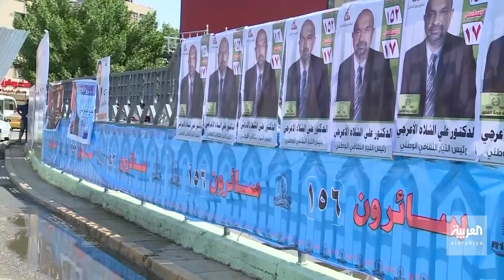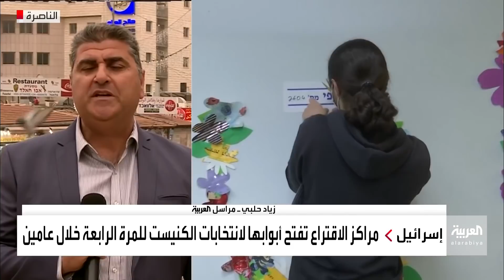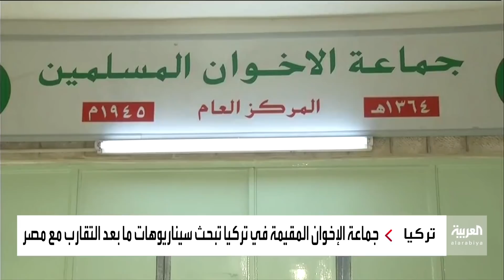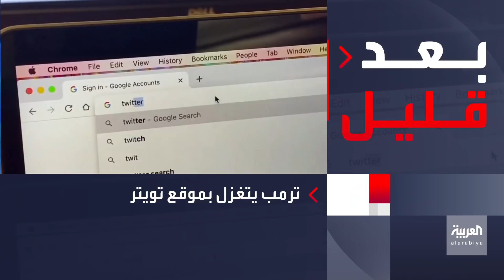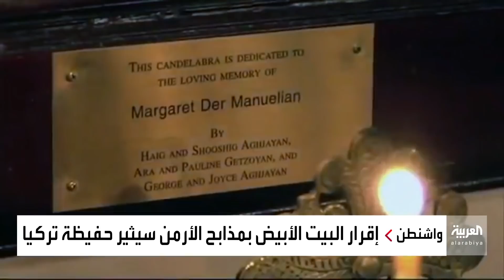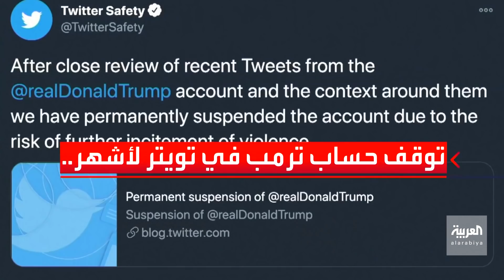نشرة الخامسة | واشنطن ترحب بمبادرة السعودية حول اليمن.. ولا انتخابات للعراقيين بالخارج